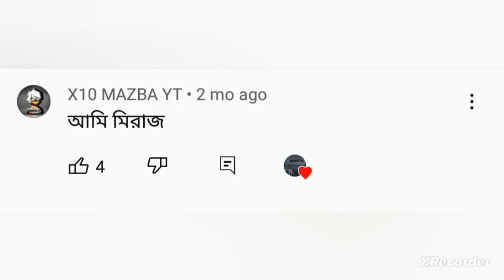Water Fish House _ Minecraft (Episode 5).